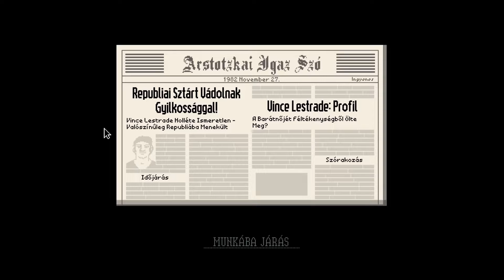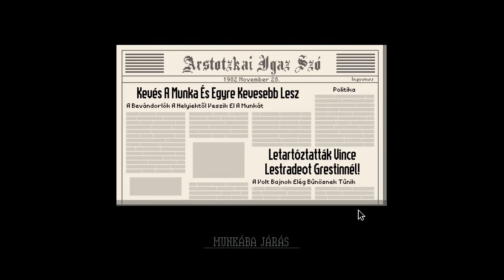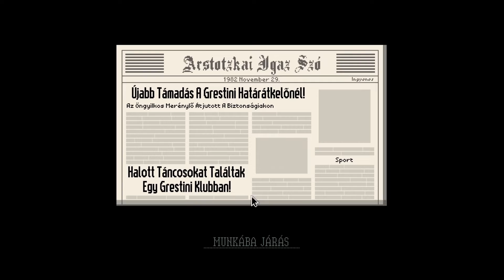Papers Please Végigjátszás 3.rész - Berobbant a köztudatba!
A "Papers Please" játék "Lucas Pope" tulajdona.
"Papers Please" is the property of "Lucas Pope".